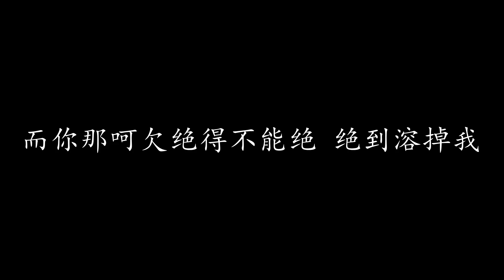K歌之王 陈奕迅 (歌词版)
K歌之王 陈奕迅

我唱得不够动人 你别皱眉
我愿意和你约定至死
我只想嬉戏唱游 到下世纪
请你别嫌我将这煽情奉献给你

还能凭什么 拥抱若未令你兴奋
便宜地唱出 写在情歌的性感
还能凭什么 要是爱不可感动人
俗套的歌词 煽动你恻忍

谁人又相信 一世一生这肤浅对白
来吧送给你 叫几百万人流泪过的歌
如从未听过 誓言如幸福摩天轮
才令我因你
要呼天叫地爱爱爱爱那么多

将我漫天心血 一一抛到银河
谁是垃圾 谁不舍我难过
分一丁目赠我

我唱出心里话时 眼泪会流
要是怕难过抱住我手
我只得千语万言 放在你心
比渴望地老天荒更简单未算罕有

给你用力作二十首不舍不弃
还附送你爱得过火
给你卖力唱二十首真心真意
米高峰都因我动容 无人及我
你怎么竟然说K歌之王 是我

我只想跟你未来 浸在爱河
而你那呵欠绝得不能绝 绝到溶掉我